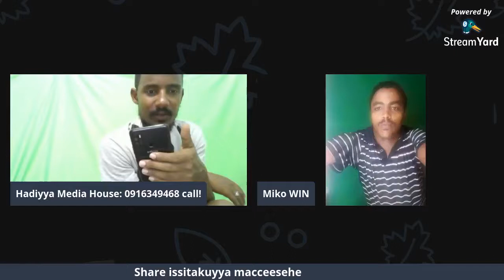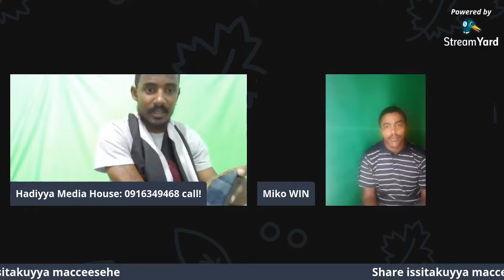የአማርኛ ፍልሞች፣ ድራማዎች፣ ሙዚቃዎችና የማስታወቂያ ስራዎች በብዛት የአማራን ባህል የሚወክሉ እንጂ የኢትዮጵያዊያን ባህሎችን የያዙ አይደሉም። Watch it!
እሄንን ስራ በገንዘብ ለመደገፍ የሚትፈልጉ የኢትዮጵያ ንግድ ባንክ/Commercial Bank of Ethiopia Account number: 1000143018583 CBE Melese Abraham!